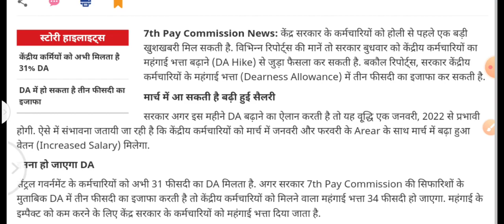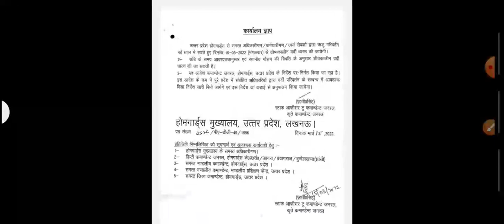होली का बड़ा तोहफा- डीए में बढ़ोतरी 34% मिलेगा | केंद्रीय कर्मचारी, होमगार्ड को फायदा | UPHG News